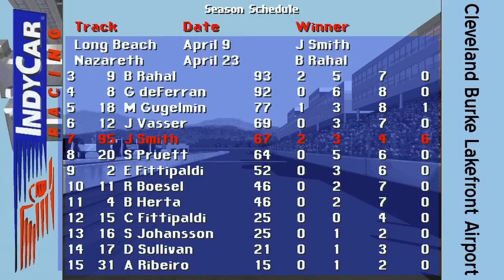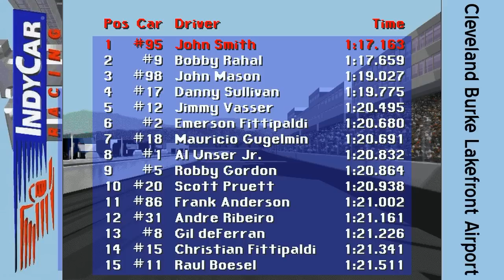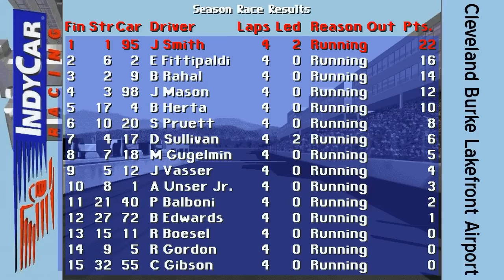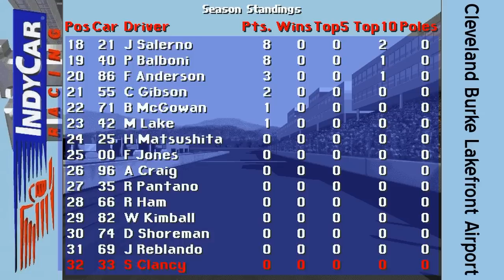Let's Play Indycar Racing II #10 [Deutsch] [HD] - Cleveland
Unser nächster Saisonlauf führt uns auf den Flughafen von Cleveland, Ohio. Sehr breite Strecke, könnte uns nützlich sein. Das Fiasko des letzten Rennens sollte sich besser nicht wiederholen.